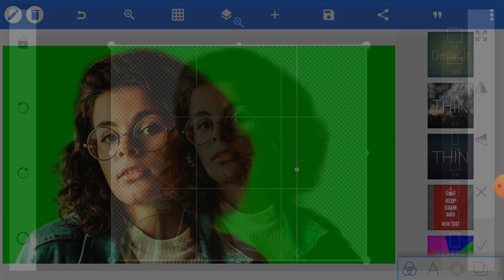New Style Photo Editing Pixellab Dynamic colors 110